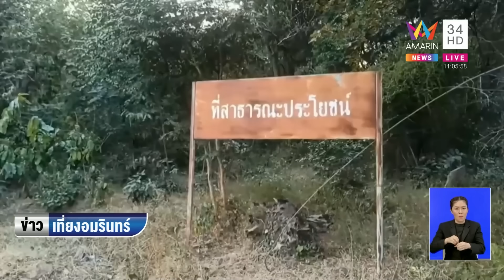ชาวบ้านผวา พบระเบิดพร้อมใช้ทิ้งข้างทาง | ข่าวเที่ยงอมรินทร์ | 17 ธ.ค. 66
ชาวบ้านผวา พบระเบิดพร้อมใช้ทิ้งข้างทาง